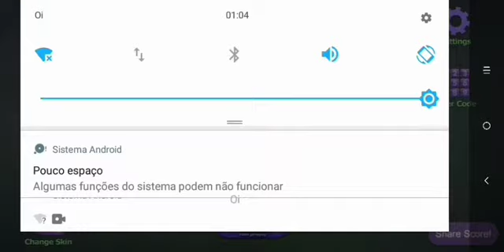Slither.io → Vip TOP X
Meu primeiro vídeo espero que vocês gostem ❗✌️✌️😊

#1 nos vídeos Em alta